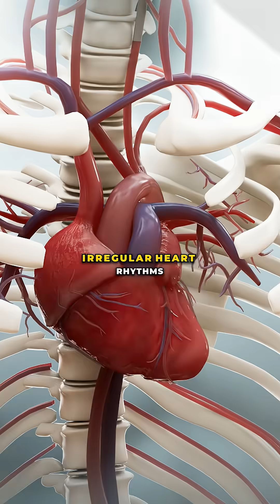Why High Doses of Melatonin Aren't Helping You Sleep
Melatonin can help with jet lag, shift work, or delayed sleep timing, but the safe upper limit is 10 mg per day and generally lower doses works better than higher doses. Taking more rarely improves sleep and only raises risks like dizziness or abnormal heart rhythms.

VC: @morganbcohen
PMID:  30521244